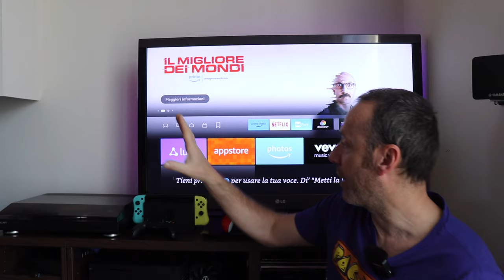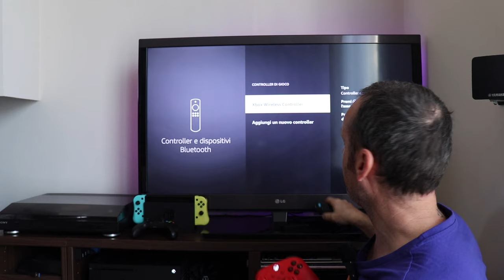È Arrivato AMAZON LUNA il Cloud Gaming E Giochi Dalla FIRE STICK ma XBOX GAME PASS un altro LIVELLO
FIRE STICK
FIRE STICK 4K
LUNA CONTROLLER

Link Utili

         ❖❖❖❖❖❖❖❖❖❖❖❖❖❖Contatti❖❖❖❖❖❖❖❖❖❖❖❖❖❖❖